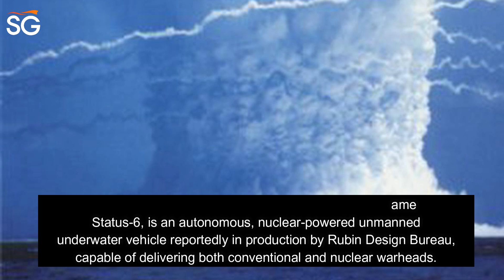What is Russia's new nuclear bomb Torpedo Poseidon? || Social Gallery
What is Russia's new nuclear bomb Torpedo Poseidon?